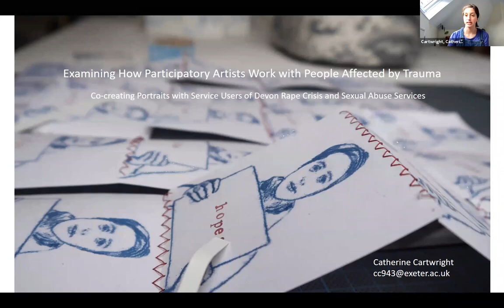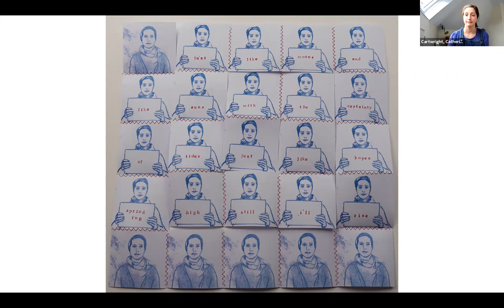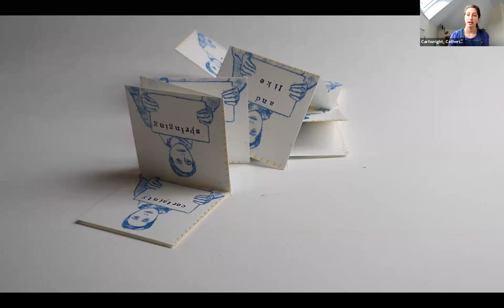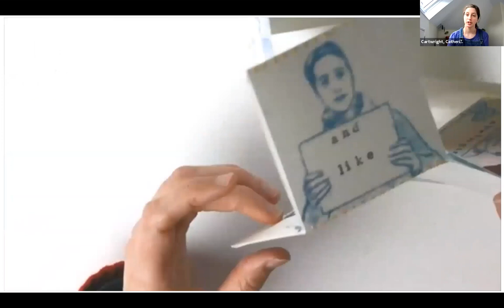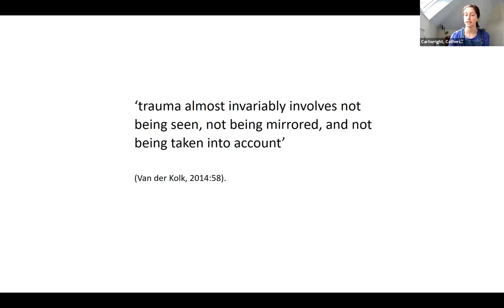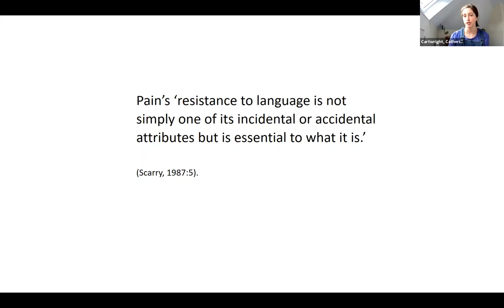The creative practice in my PhD research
This 10 minute talk is a presentation I made on 14 January 2021 to other PhD students part of our "Creativity in Practice" group (South West and Wales Doctoral Training Partnership AHRC).
Funded by the South West and Wales Doctoral Training Partnership AHRC